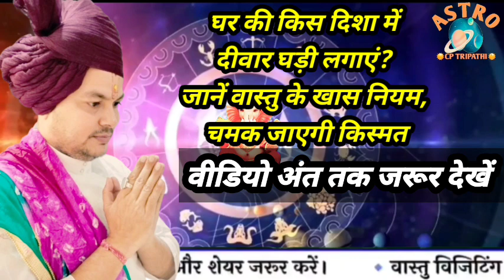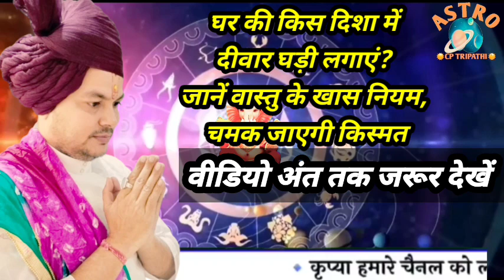घड़ी लगाने की सही दिशा क्या है वास्तु के अनुसार घड़ी किस दिशा में लगाएं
घड़ी हम सबके घर में होती है। लेकिन घर की किस दिशा में घड़ी लगाना शुभ होता है यह हममें से कम लोग जानते हैं। आइए जानें घड़ी की वास्तु अनुसार कुछ खास बातें. astrocptripathi astrology motivation astrocp वास्तु indianfestival hindufestival Vastu tips for clock, घर में घड़ी किस दिशा में लगानी चाहिए, ghar me ghadi lagane ki shubh disha, ghar me ghadi kaha lagani chahiye , ghar me ghadi kis jagah lagani chahiye , ghar me ghadi lagane ki ...